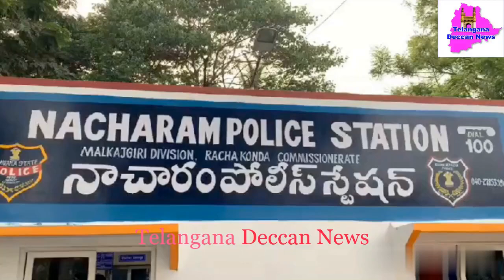Pyaar Me Dhokha! Software Engineer loses her life due to betrayal in Love